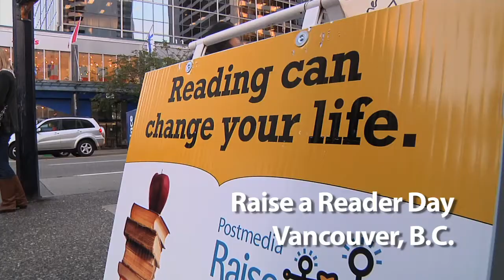Selling Newspapers for Literacy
Minister of Education George Abbott, along with Minister of Public Safety and Solicitor General Shirley Bond joined members of the community, police, firefighters, Canucks, B.C. Lions, Whitecaps and more to sell newspapers in support of literacy on the streets of Vancouver this morning.